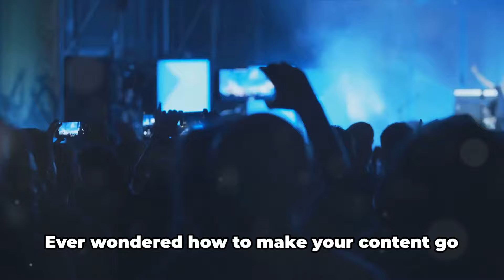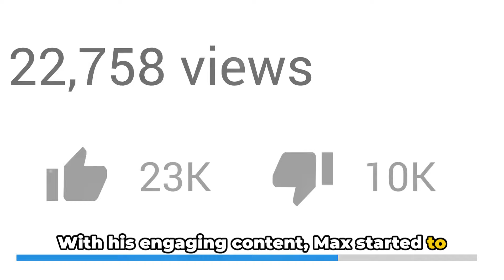How To Go Viral In 2 Minutes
🚀🔥 Ready to crack the code to viral stardom? Buckle up for a whirlwind masterclass in our 2-minute YouTube video on "How To Go Viral In 2 Minutes!" 🌐✨ We're spilling the secrets, sharing the hacks, and guiding you through the ultimate crash course to catapult your content into the digital stratosphere! Whether you're a seasoned creator or just starting your online journey, this video is your express ticket to viral success. Time is ticking – let's make your content contagious! 🕒🚀

🌟 Quickfire Strategies:
In just two minutes, we're unpacking the ninja moves to catch the attention of the internet. From eye-catching thumbnails to irresistible titles, each second is packed with strategies that will have your content buzzing across screens in no time! 📸🔍

🚨 Content That Clicks:
Discover the magic formula for creating thumb-stopping content that demands clicks, likes, and shares. We're breaking down the anatomy of viral videos and showing you how to inject that irresistible charm into every frame. 🎬💡

💥 Engagement Explosion:
Learn the art of audience engagement that transforms casual viewers into passionate advocates. We're sharing the secrets of crafting compelling calls-to-action and turning every viewer into a virtual megaphone for your content! 📢👥

🌟 Must-Watch Series:
✨ Viral Vibes Masterclass: Dive deep into the science of virality with insider tips from successful creators.
🌐 Content Contagion: Explore case studies of viral sensations that took the internet by storm and learn from their success.

🌟 Why Watch This 2-Minute Game-Changer?
✅ Rapid-fire strategies for instant impact
✅ Insider tips from the pros
✅ Beginner-friendly advice for all creators
✅ Elevate your content game in just 120 seconds!

Ready to transform your content from overlooked to overbooked? 🌟🚀 goodvibes youtubetips 📈💻

ℒ♥ⓥℯ & Serenity wherever you are🌍✨💖.